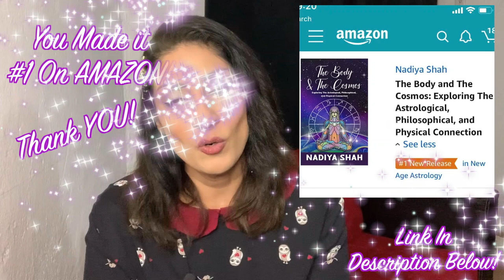Jupiter Trine Uranus BIG LUCK Massive Changes! +Venus in Aquarius Dec 15-21 2019 Astrology Horoscope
*What do you love about this week? 💫 Thank you for making The Body and The Cosmos a#1 New Release on Amazon!

Get the Advance Copy of my next book, Prayers To The Sky, on my

NEW JUPITER IN CAPRICORN and DECADE AHEAD SPECIAL HOROSCOPES for each sign! Free for superstars, or get the download at nadiyashah.com ! ✨🌟

My amazing friend Katie Weber is Back with her Success Pack, this time for 2020 The Year of The Rat. I began as a client of Katie’s, and now consider her a friend. She has helped me in work and life, and really knows her stuff. I can’t recommend her enough. Have a look at how to make 2020 your most Feng Shui Aligned year yet!

🌟Synchronicity University Winter Series 2020!🌟
Classes include:
1. Venus in the Astrology Chart
2. Pluto in Aspect to Planets & Points
3. Jupiter in Aspect to Planets & Points
4. Lunar Mansions in the Astrology Chart
5. Chart Rulerships In the Astrology Chart

See Me Live Near you! Learn more and get direct links at Sign up

*N.